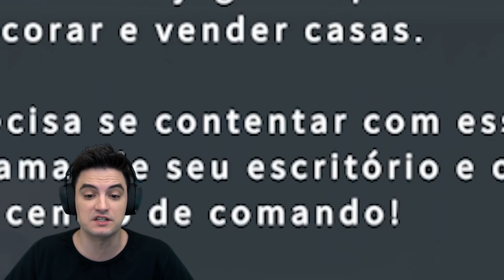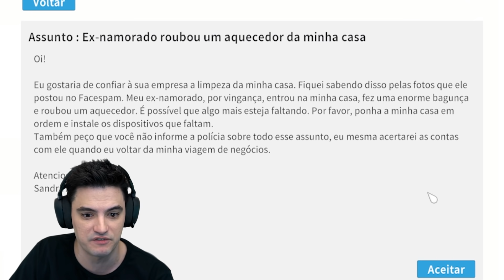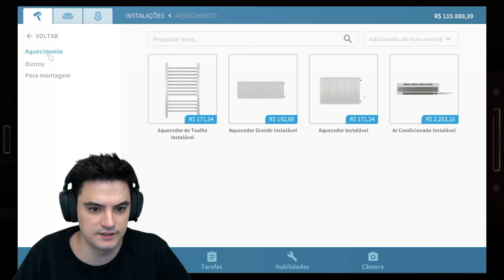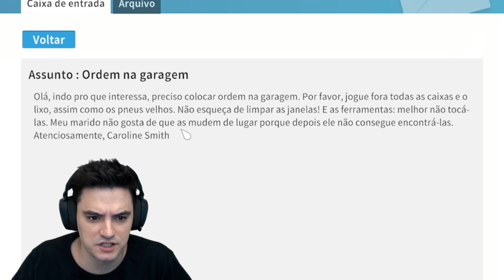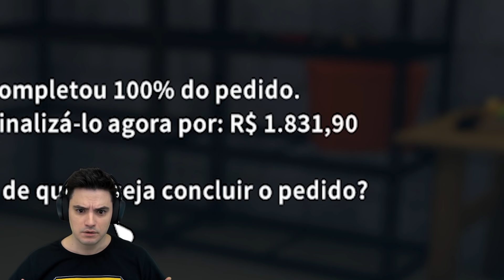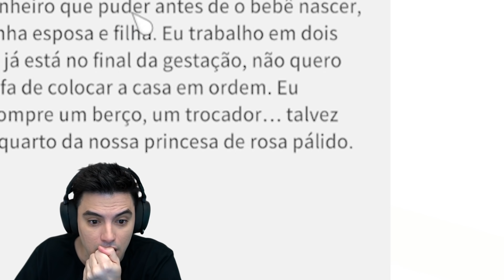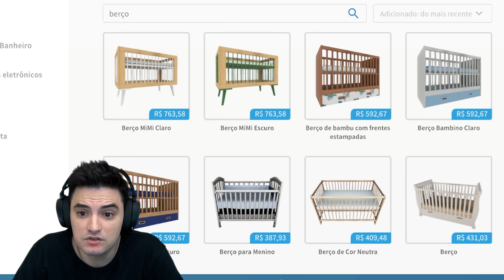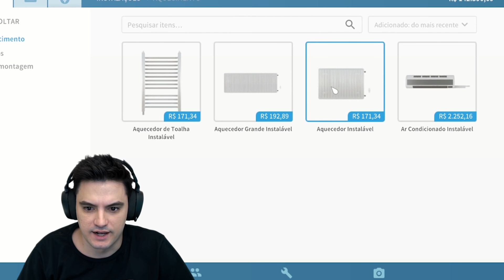FELIPE NETO JOGA HOUSE FLIPPER #01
Agora Felipe decidiu que vai reformar casas. Tem tudo pra dar certo.

Imagem da evolução humana criada por macrovector e disponível no Freepik